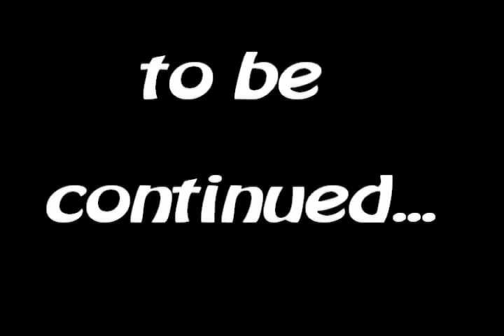METROPOLA NEW CLIP.mp4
promo video - video commercial for dance performance RENT A LIFE by Mojca Mauric on saturday 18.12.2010. The performance is about comparison life with the rent. Life is like a rent. You have to pay for it. But with this pay we don't mean just money which is present everywhere in life. The performance is talking about paying every ones life with tears, happiness, trust, forgiveness, disease, good and bed things, poverty and health, death and new life...everyone in different cind of way but for sure everybody have to pay. So new life - another rent for RENT A LIFE.